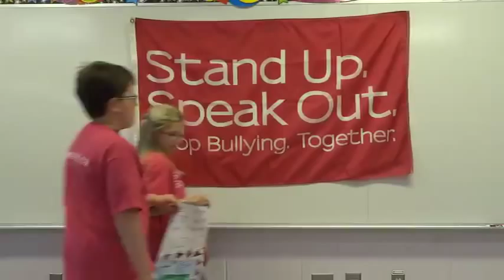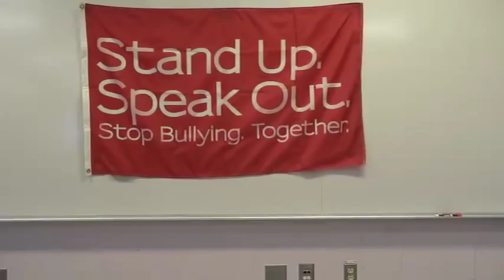'We are not afraid Wednesday' featuring Harmony Heights Grade 4&5 students